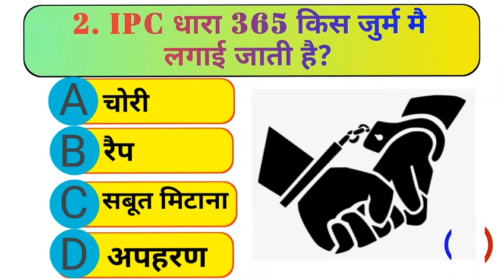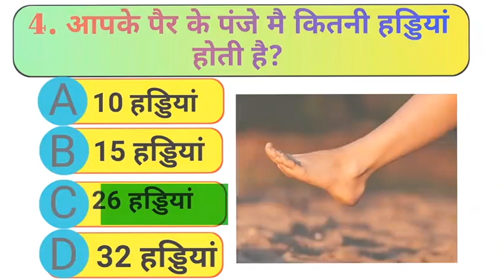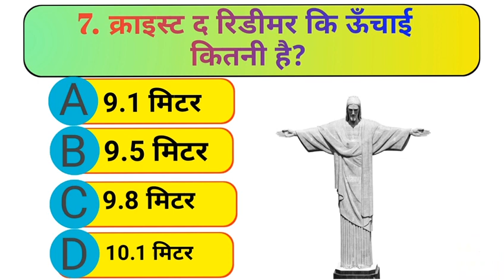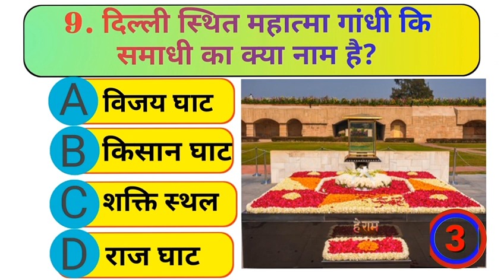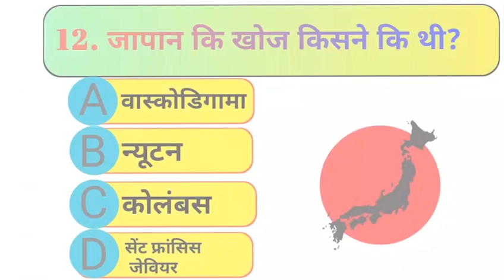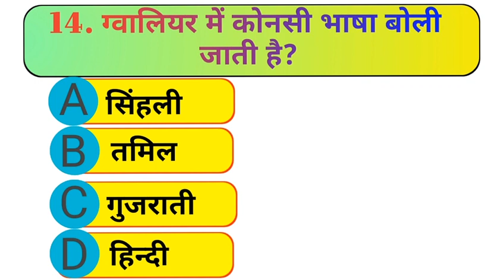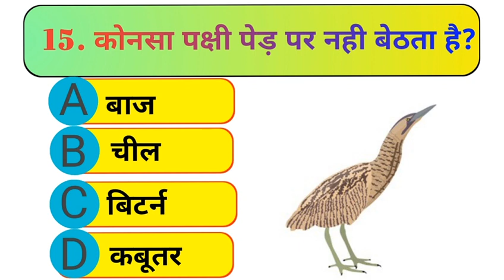GK ll GKQUIZ ll GKFACT ll GK QUESTIONS ll GENERAL KNOWLEDGE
Your quiries

1. Gk
2. Gk trick
3. Gk questions
4. Gktoday
5. Gk quiz
6. Gk hindi
7. Hindi gk
8. Ias gk
9. Gk ias
10. Gk hindi questions and answer
11. Gk questions and answer
12. Gk 2023
13. Gk is importent
14. Gk current 2023
15. General knowledge
16. General knowledege questions and answer
17. General knowledge quiz
18. Gk in hindi
19. Most gk
20. How gk tranning
21. IAS questions and answer
22. IAS questions in hindi
23. IAS interview most questions
24. IAS interview
25. IAS exams questions
26. Most ips interview
27. Ips questions
28. Number1study
29. Upsc gk
30. Upsc general knowledge questions and anawer
31. Upsc gk question ans answer
32. Gk mcq quiz
33. Cgl2023
34. Cgl 2021
35. Cgl 2022
36. Gk best quistions
37. Current affaire
38. Current gk 2022
39. Hindi main questions and answer
40. india gk
41. Quiz test
42. Competitive gk
43. Competitive general knowledge
44. General knowledge quiz
45. Important gl question for competitive exams
46. Important gk
47. General knowledge question
48. Hindi gk
49. Gk question answer
50. General knowledge question with answer
51. Samanya gyan
52. Gk question
53. India gk in hindi
54. 2022 gk queations and answer
55. Lucent gk
56.lucent
gk 1000 gk question
57. Lucent gk quiz
58. lucent gk ka nichod
59. Geophraphy in hindi
60. Geophraphy gk questions
61. Lucent for ssc cgl
62. Lucent for ssc
63. Lucent for ralway
64. Lucent important gk
65. Geography gk
66. Lucent mcq
67. Gk mcq farm
68. Lucent book gk
69. Gk
70. Question